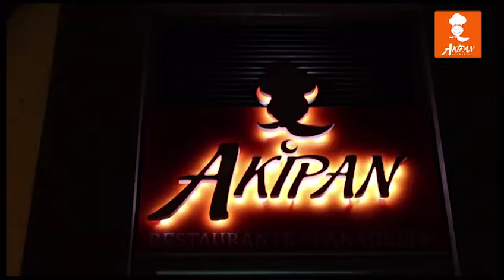Saludos de Francy a Akipan